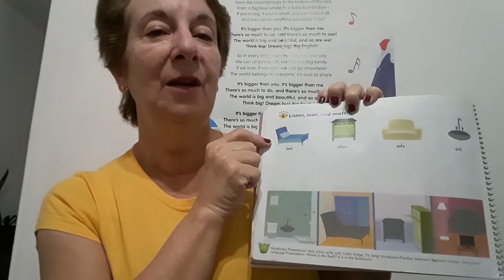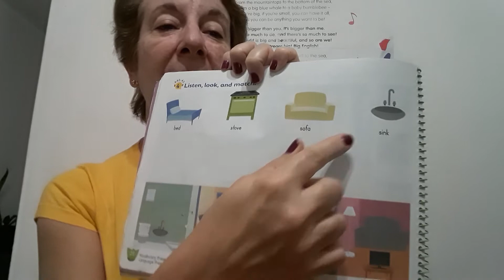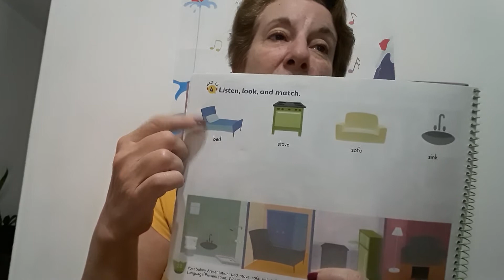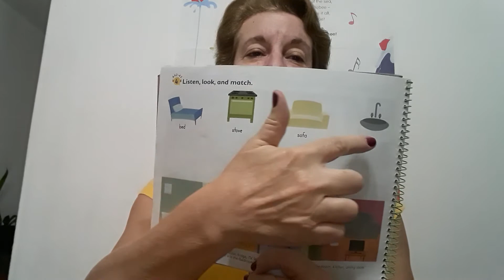06 08 pré 2 Cássia